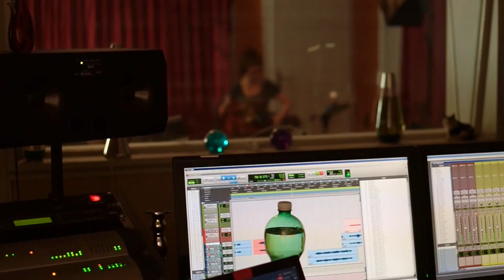From The Studio... [Official Studio Footage]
We can't wait to finally share some music with you. Don't want to miss it?

@cellar_darling on Twitter
@cellardarlingofficial on Instagram